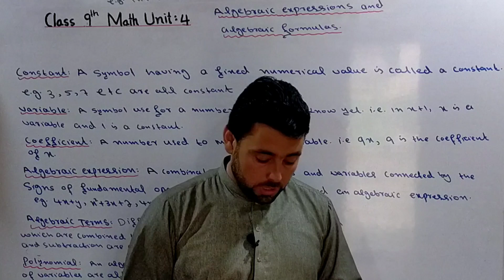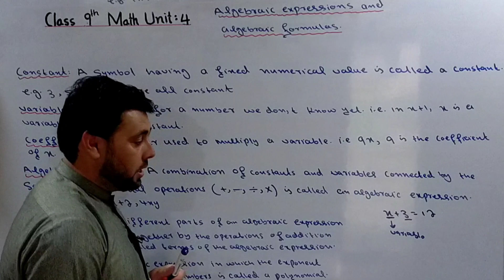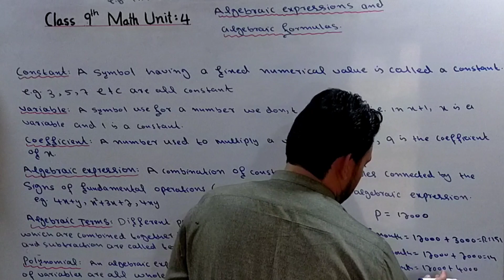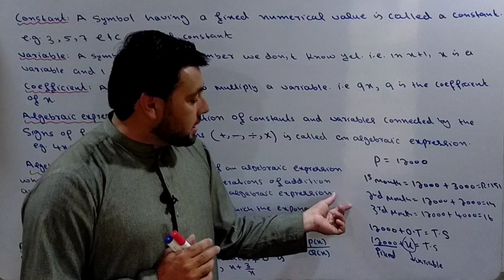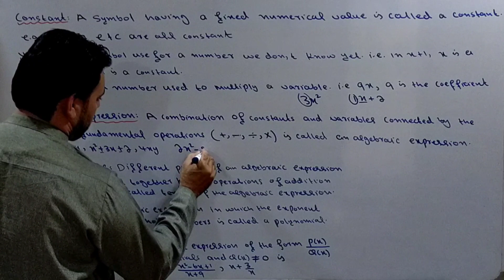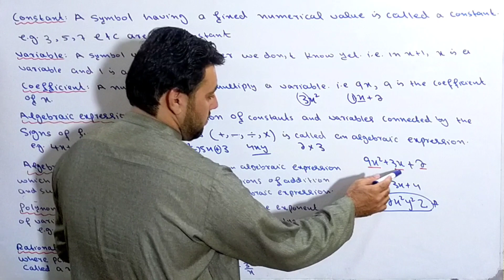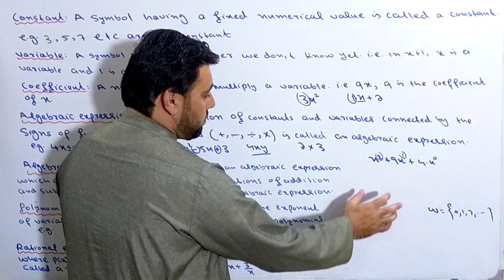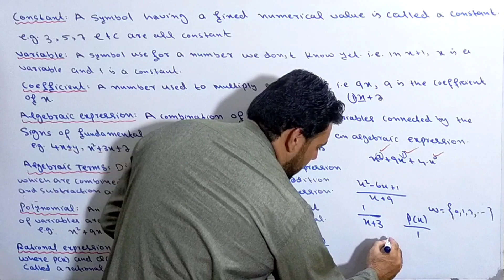CLASS 9th MATH | LESSON NO:1| UNIT:4 | Algebraic expressions and algebraic formulas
In this video we will learn about the basic concept of algebra.
Topics covered:
constant... variable... coefficient... algebraic expressions... algebraic terms... polynomials...and rational expressions.
algebraic expression:A combination of constants and variables connected by the signs of fundamental operations (+,-,÷,×) is called an algebraic expression.
sehlan tuition academy